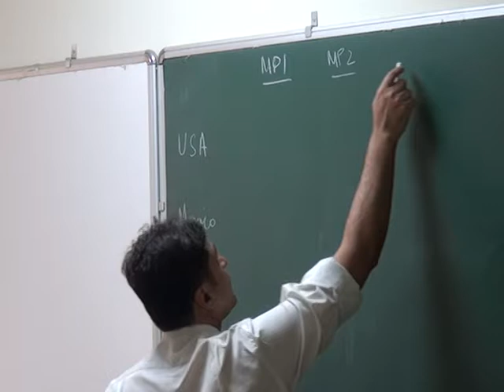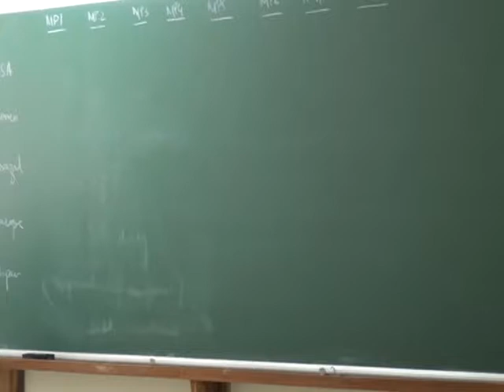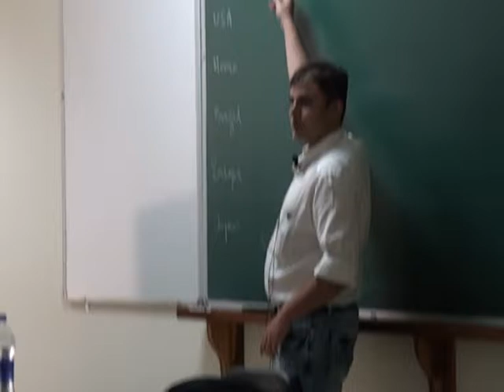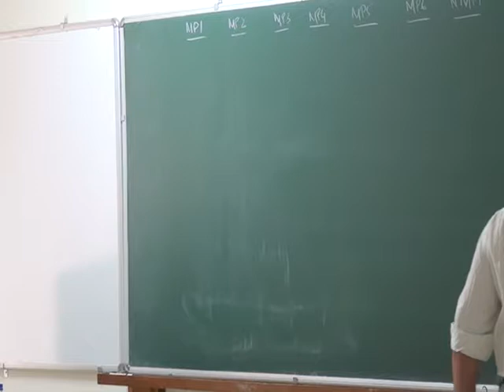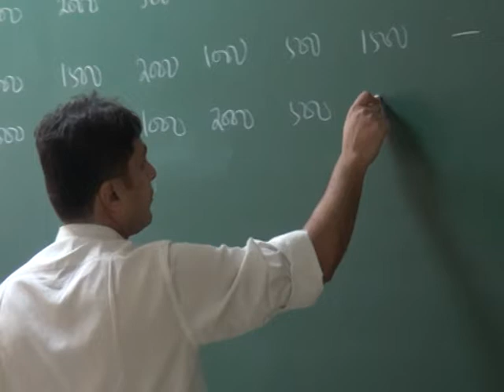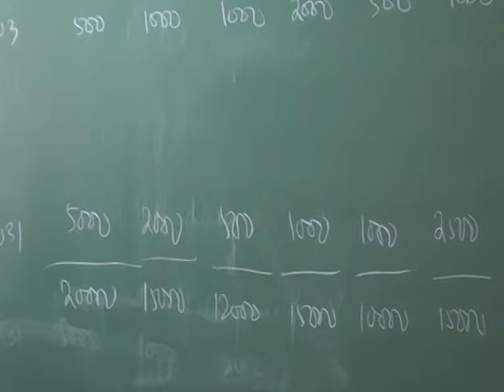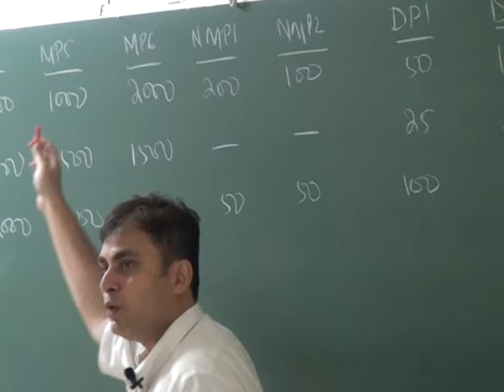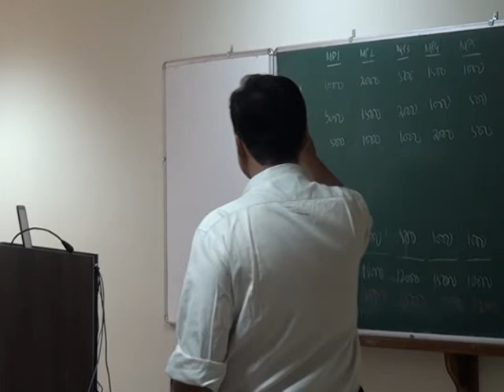Becton Dickinson - Part 2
Strategic Planning at BD